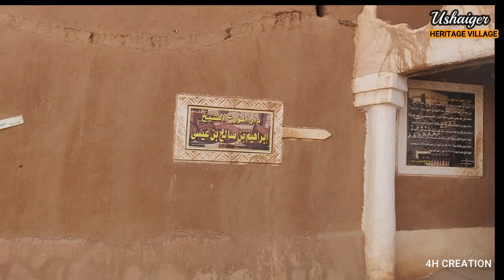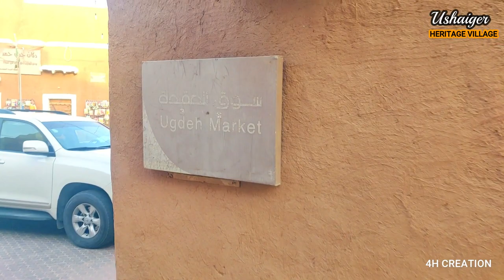Exploring Ushaiqer Village An iconic Najdi Architectural Heritage [Part 1/2]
Today we are visiting a 1,500 Year Old Village named "Ushaiqer" Heritage Village
# traveluge # saudi tourism # 4h Creation
We have witnessed beautiful nature &  amazing architect
1-Deep well
2-Falcon
3-sheeps
4-mud houses
5-oasis
6- museum
7-traditional architect
The iconic Najdi Village

Ushaiger is a heritage village located 200 kilometers northwest of Riyadh in the heart of the Najd, the central plateau of the Arabian Peninsula. The village lays on the Al-Washim plain few kilometers west of a narrow range of red sand dunes called ‘Urayq Al-Bildan that extend towards the north that, 100 kilometers further on, become  the massive dunes of Zulfi that ultimately connect to the immense Nefoud Al-Kebir.

Ushaiger that means the “Small Blonde” was named after the color of a small hill that lays at the north of the Village. Although it is made of red rock, locals say the Arabic word for red could be used also for blonde in the old days.

Ushaiger is surrounded by a thick wall with massive towers and wide doors made of ithal (tamarisk) wood that visitors have to go through to enter the heart of the historical village.

The village is organized into seven districts and has many palm groves and
orchards that are beautifully integrated to the maze of pathways.

Visiting Ushaiger heritage village offers a pleasant opportunity to walk along the shaded and charming pathways that meander between the 400 mud houses and 25 mosques the village hosts. Some of the houses that still today carry the name of the family that lived in them were renovated and are open to visitors.
The doors are decorated with brandings of circles, disks and other traditional geometric designs.

Lets have a look at it.

For Latest Infotainment visit
For latest fashion tends do visit our friends channel
For Fresh fashion vibes

Credits :
Wikipedia,

Photography:
Hassan

Video : Canva.com
& Pexels.com

Camera & Mobile
One Plus + 6 & Samsung A31
DJi OSMO Mobile Gimbal
Huawei Laptop
Huawei i7 Laptop.
shorturl.at/eorzU

Engineering Works
All Youtube Seo Tools
Tube buddy